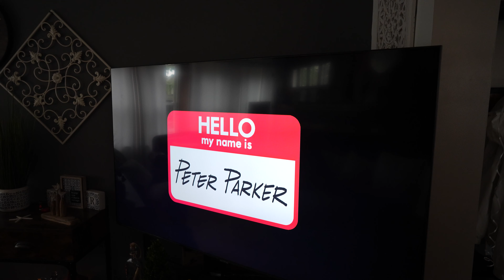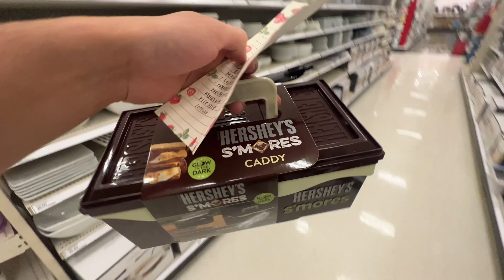THE BIGGEST GARAGE SALE EVER!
Our first garage sale ever and it was kind of a success?🤨

Most of the Music PROD by DEE B / LuKrembo / Ryan Little